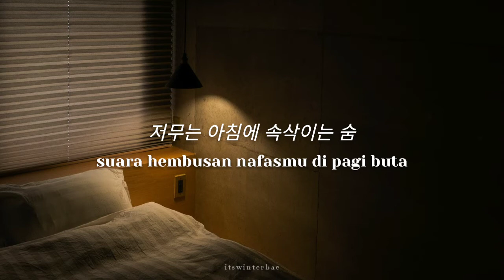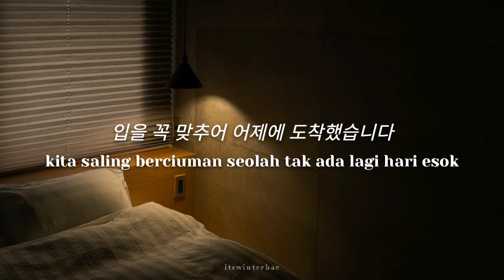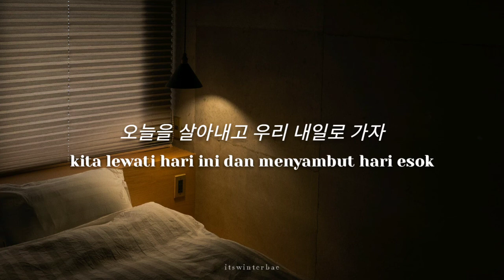[KR/ID] Shin Gwangil (신광일) - NAN CHUN / Chaotic Spring (Lyrics Translation Sub Indo)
Shin Gwangil (신광일) - 난춘 Chaotic Spring / NAN CHUN (SE SO NEON cover) (가사 / Lirik Terjemahan Bahasa Indonesia)

pic ©Susan Q Yin on unsplash

🎶 : 난춘 (Chaotic Spring) (SE SO NEON cover)
🎤 : Shin Gwangil (신광일)

[ROM LYRICS]
geudae naye jageun simjange
gwi giuril ttaeye
ibeul kkok matchueo
nae sumeul gajyeogado dwaeyo

jeomuneun achime soksagineun sum
yeongnonghan dalbiche gweropineun kkum
ne nuneul dalmeun sarang geu ane jineun gyejeol
padoboda deo geochilge naerichineun

o geudaeyeo buseojijima
baramsaeneun changteure neon chuwojijima
iriwa nareul kkok anja
oneureul saranaego uri naeillo gaja

naega neoye jageun simjange
gwi giuril ttaeye
ibeul kkok matchueo eojeye dochakhaesseumnida